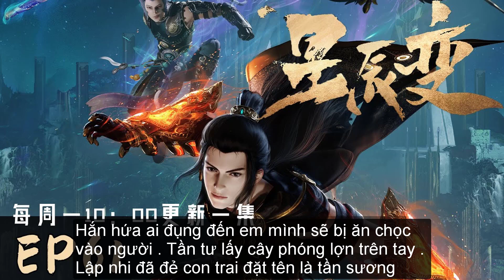Tinh Thần Biến Phần 5 Tập 50 Vietsub 1080 hd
Tinh Thần Biến Phần 5 Tập 49 Vietsub 1080 hdhdhdhdầnbiên#tinhthầnbiếnphần5tập36#tầnvũ
Tinh Thần Biến Phần 5 Tập 44 Vietsub 1080 hd